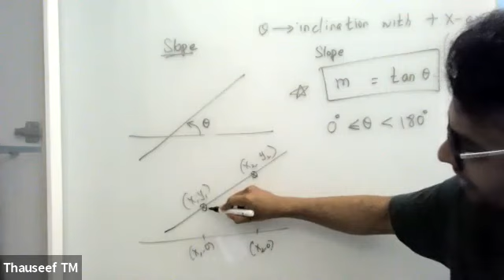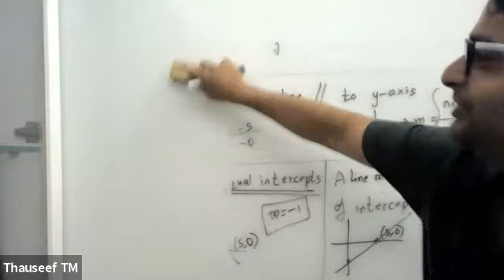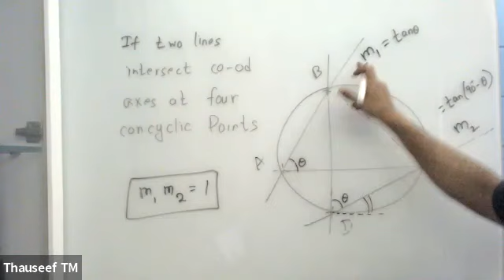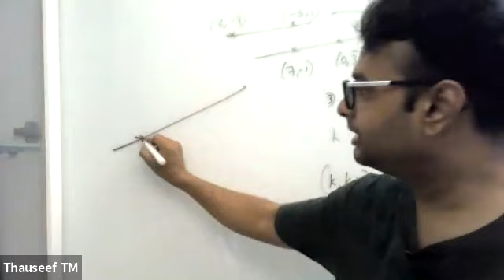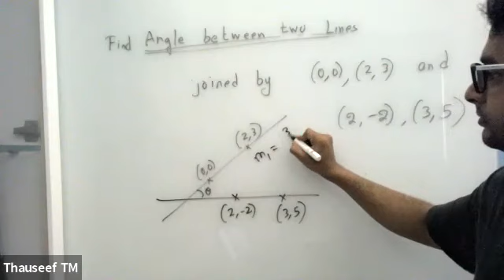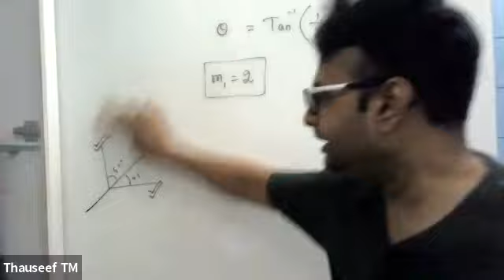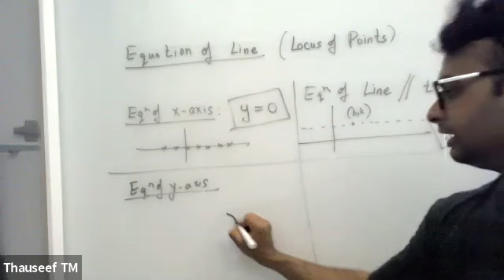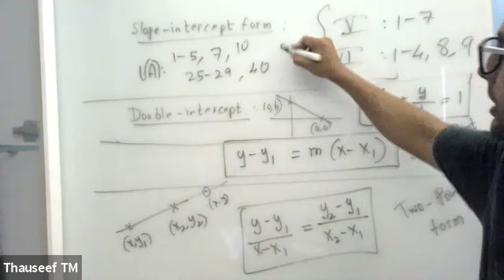Straight Lines,Lecture No-4,11th,Blue House(21-23),Date-27-11-21,By-Thauseef Mohammad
Know about Straight Lines for Board!